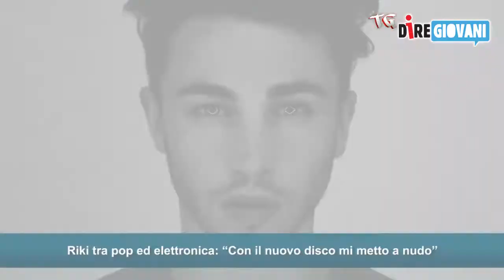Tg Diregiovani - Edizione del del 8 settembre 2020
Banksy al via oggi la mostra al Chiostro del Bramante
Riki tra pop ed elettronica: “Con il nuovo disco mi metto a nudo”
Post Malone come Ed Sheeran. Due miliardi di stream per “rockstar”
A Modena arriva la Mostra dedicata ad Anime e Manga
Fabio Rovazzi diventa “Morte” in Call of Duty